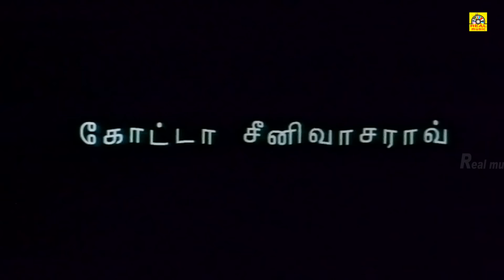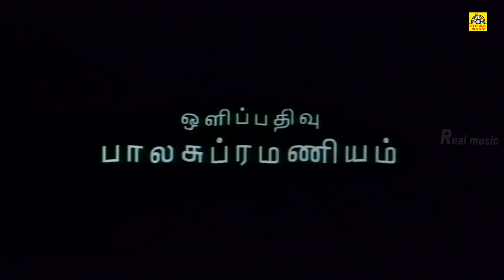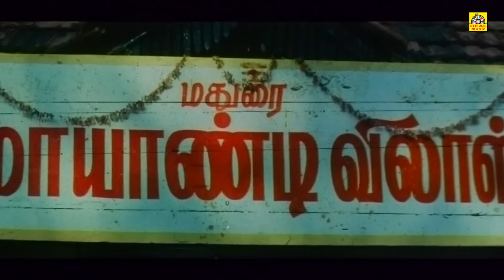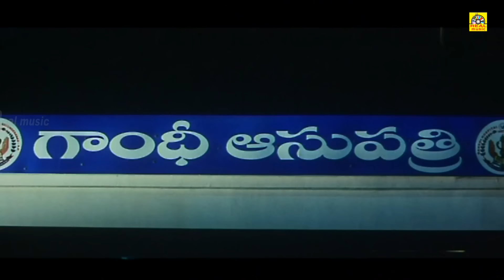குமரன் | Kumaran, Tamil Dubbed Full Action Movie | Magesh Babu, Trisha, Prakashraj, Kotta Srinivasan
Titel Name; Kumaran (Tamil Dubbed Full Movie)
Directed by. Guna Sekar
Produced by, G.Vijaya
Starring, Magesh Babu, Trisha, Prakashraj, Kotta Srinivasan, Dhool Soornakka, Irban khan,
Production, Maayuram Vijaya Pictures Presents